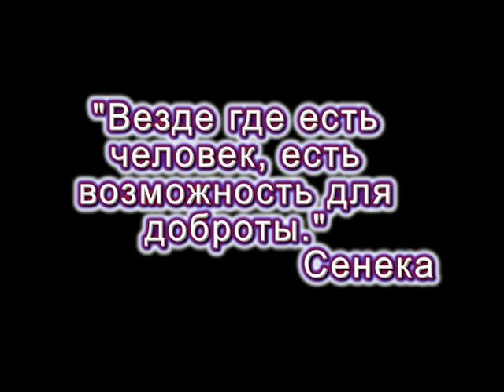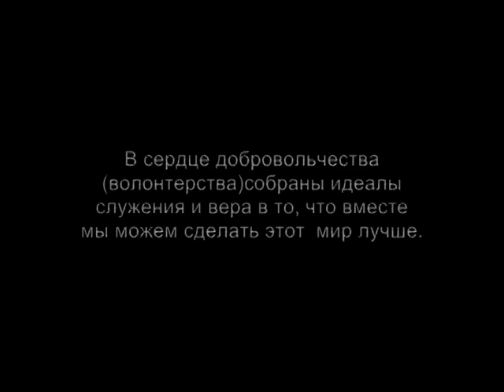«Добровольчество, волонтёрство как стиль жизни!»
Петровский городской округ, с. Сухая Буйвола, МКОУ СОШ №17
Крутикова Ольга Александровна